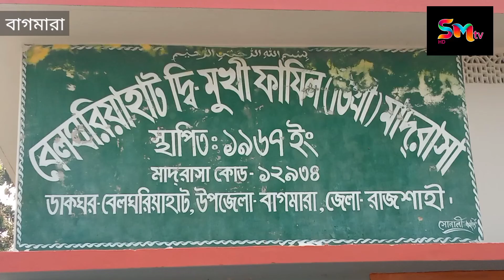বাগমারায় মহান স্বাধীনতা ও জাতীয় দিবস উদযাপন উপলক্ষে ক্রীড়া প্রতিযোগিতা ও পুরুস্কার বিতরণ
বাগমারায় মহান স্বাধীনতা ও জাতীয় দিবস উদযাপন উপলক্ষে সাংস্কৃতিক অনুষ্ঠান, ক্রীড়া প্রতিযোগিতা  ও পুরুস্কার বিতরণ